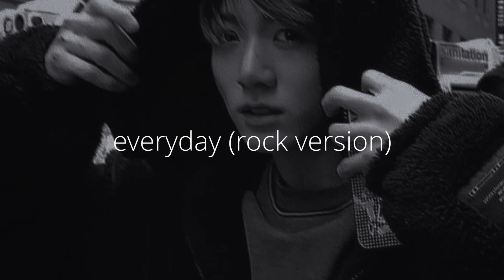ariana grande & future – everyday (rock version) (slowed down and reverb)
Anytime I'm alone, I can't help thinking about you
All I want, all I need, honestly, it's just me and you
He giving me that good shit
That make me not quit, that good shit
Oh, he give it to me
Everyday, everyday, everyday
He give it to me
Everyday, everyday, everyday
Everyday, everyday, everyday
Everyday, everyday, everyday
Anytime, anywhere, baby boy, I can misbehave
Breathe me in, breathe me out, fill me up
Running through your veins
Everyday, everyday, everyday
Everyday, everyday, everyday
Everyday, everyday, everyday
Everyday, everyday, everyday
Make me go
Everyday, everyday
Everyday, everyday
I put that work on you everyday
When the night fall 'til the sun come
You done fell in love with a bad guy
I don't compromise my passion
It's not what you do for me, I'm doing the same for you
I don't be tripping or making mistakes
I made too many in my past (that's right)
I fight for the things you believe in
I got your body and put it on drive and
I got the keys and
We about to take us a vacation
I'm about to put all this vintage loving on you
Baby like it was the late 80s
When you ride on me, baby rotate it
Everyday, everyday, everyday
Everyday, everyday, everyday
Everyday, everyday, everyday
Everyday, everyday, everyday
Make me go
Everyday, everyday
Everyday, everyday
Give it to me, to me
(She got me on it)
Oh, he give it to me every day